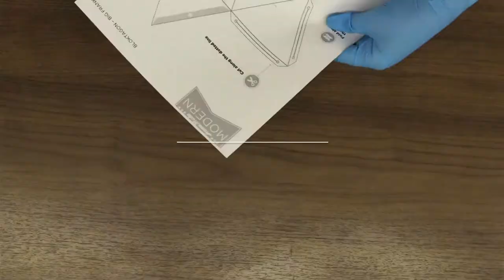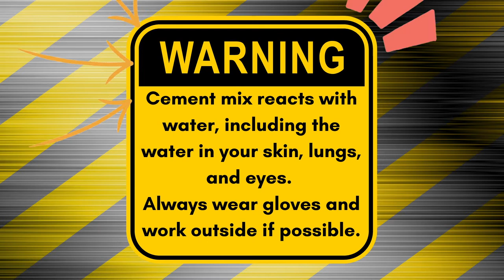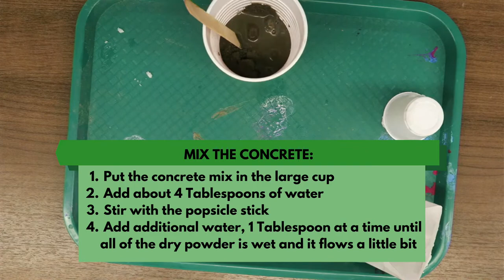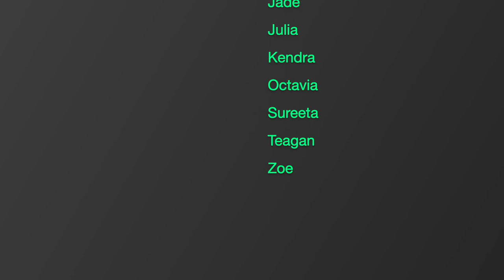FFLIB TV: Teen Take and Make - Concrete Candle Holders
The FFL Teen Volunteer Club proudly presents our first Teen Take and Make! Follow along with the video as they show you how to make a concrete candle holder.

To join the FFL Teen Volunteer Club, and register for our next Monday meeting.